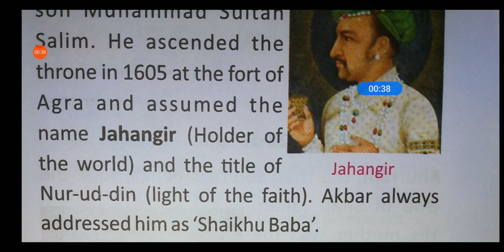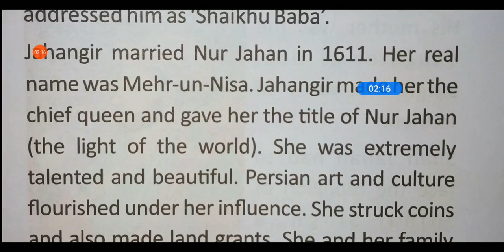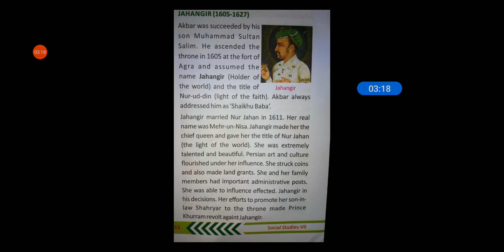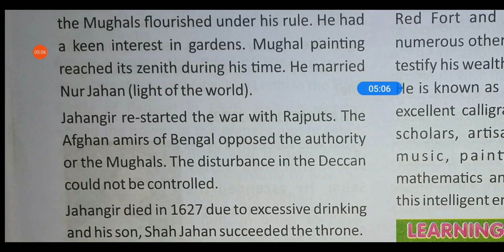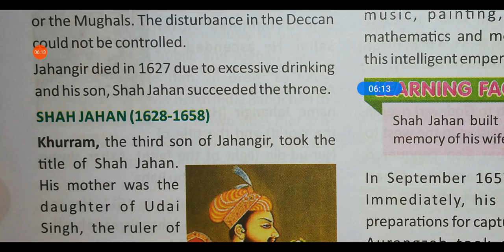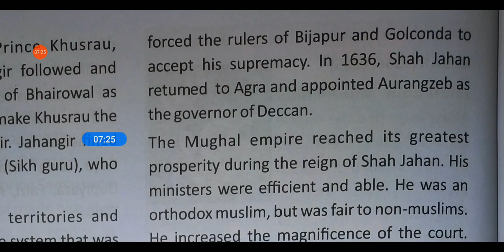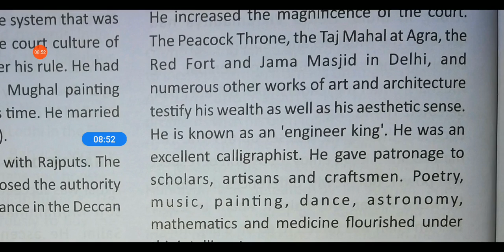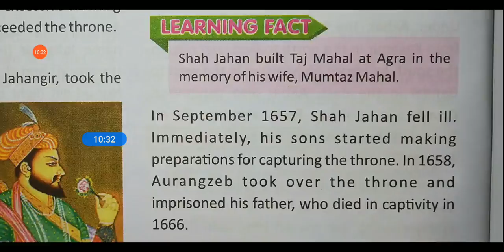CLASS 7,CH 6,SST compressed